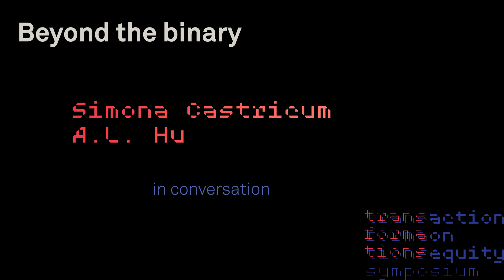Transformations: Beyond the Binary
Transformations: Action on Equity Symposium
Beyond the Binary

How can we increase the visibility and representation of diverse gender identities in discussions on equity? A conversation between Simona Castricum and A.L. Hu explores the lived experience, theory and practice of non-binary and gender non-conforming identities.

2019